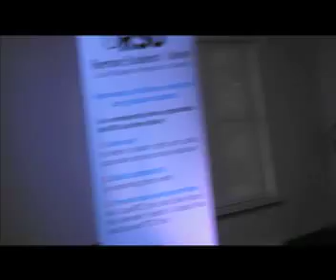D'bi Young's performance at Ryerson 2013